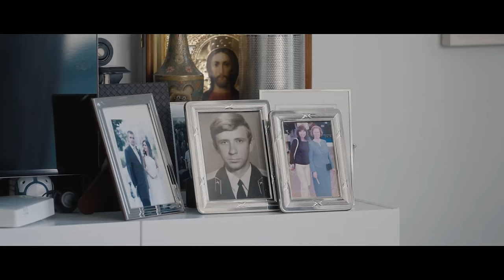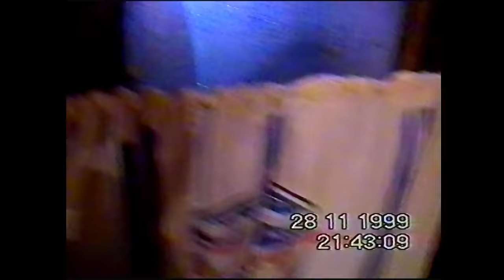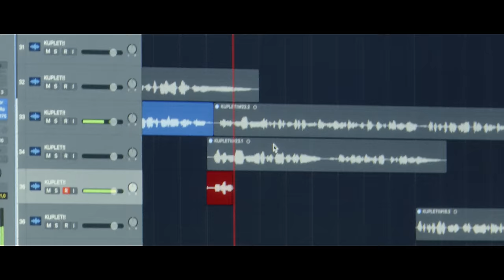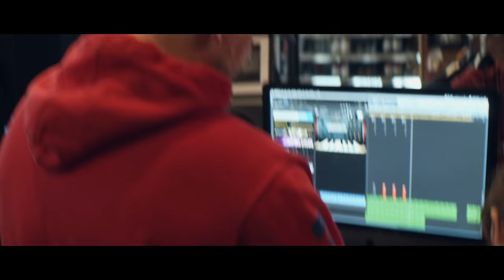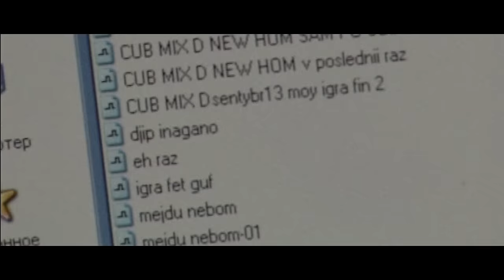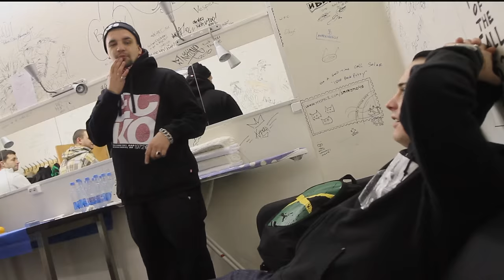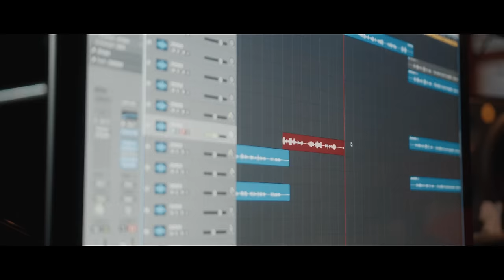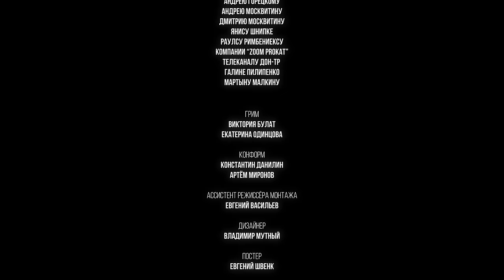БАСТА. СУПЕРИГРА (Премьера фильма)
«БАСТА. СУПЕРИГРА» – это первый документальный фильм о Василии Вакуленко, где собраны редкие архивные кадры, многие из которых широкая аудитория увидит впервые. В съемках приняли участие семья и друзья музыканта. Специально для фильма дали интервью Константин Хабенский, Иван Ургант, Дмитрий Нагиев, Гуф, Скриптонит, Влади, Сергей Шнуров, Евгений Антимоний, Андрей Никитин (The Flow), Смоки Мо, организатор первых выступлений Павел Титов и те, кто хорошо знает Басту уже много лет. Впервые на экране появится и мама Василия, которая расскажет о сыне.

Съёмки начались в разгар пандемии, весной 2020 года. Изначально задумывалось небольшое видео о записи альбома «Баста 40», но с появлением архивных материалов, проект масштабировался в полнометражный документальный фильм. В общей сложности, в распоряжении авторов оказалось около 500 часов видеоматериала.

Режиссер: Азат Григорян
Продюсеры: Николай Дуксин, Дмитрий Миловзоров, Наташа Мостакова, Азат Григорян, Вадим Купэ
Оператор-постановщик: Артем Миронов
Операторы: Олег Че, Дмитрий Борзыкин, Ростислав Изотов
Режиссеры монтажа: Азат Григорян, Илья Малкин
Ассистент режиссера монтажа: Евгений Васильев
Звук на площадке: Анастасия Жданова, Виктор Кугушев, Вячеслав Колесников
Сведение звука: Андрей Ерещенко
Грим: Виктория Булат, Екатерина Одинцова